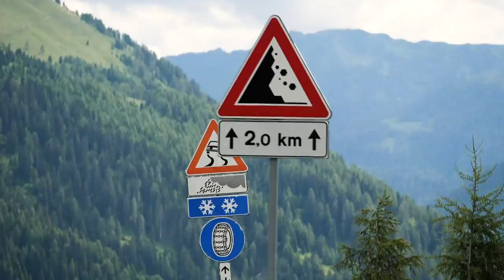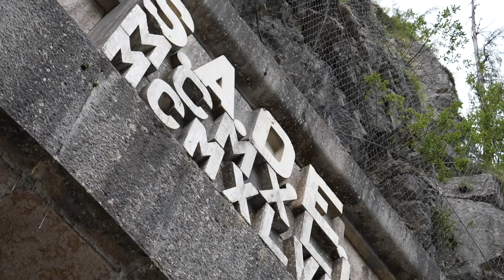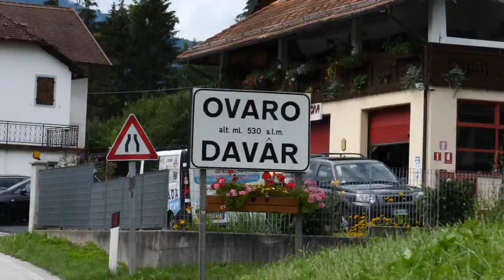Come affrontare un giro alpino con lunghe salite, senza allenamento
La bici e la montagna sono da sempre legate da passione, fatica ed emozione. In questo video vi diamo qualche consiglio per affrontare un giro alpino senza essere particolarmente allenati.

Arms of Gold (Instrumental Version) - Tape Machines
Coal Miner's Reel - River Run Dry
Deuce (Instrumental Version) - Iso Indies
Duracell (Instrumental Version) - Jontha Links
Into The Wild Again - Eden Maze
It Won't Matter - Bireli Snow
Let It Flow (Instrumental Version) - Just Peachy
Sad and Lonely Road - Stonekeepers
Sunday Banjo - Stationary Sign
Temporal - Mahlert
Volcano (Instrumental Version) - Frigga
White Gold (Instrumental Version) - Tommy Ljungberg
Freedom Fighters - Jo Wandrini
Informed and Prudent
The Battle Of The Nile - Grant Newman